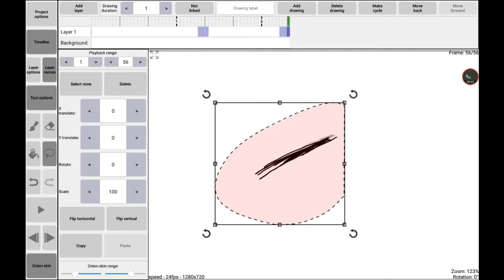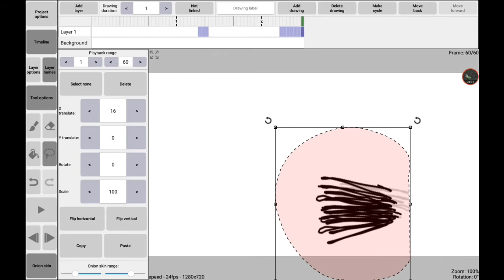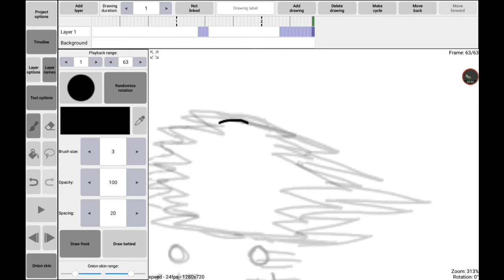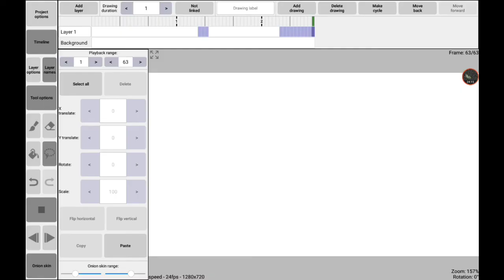SpeedAnimating on Roughanimator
I might livestream today.